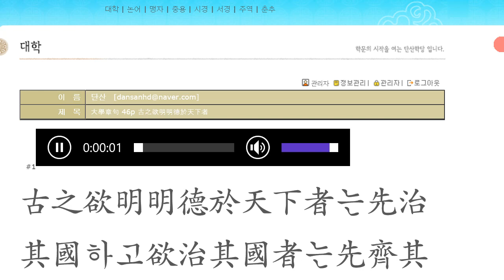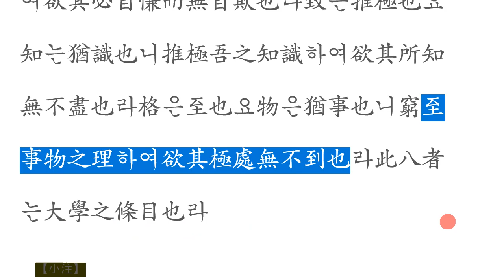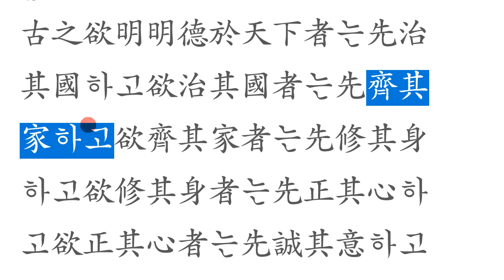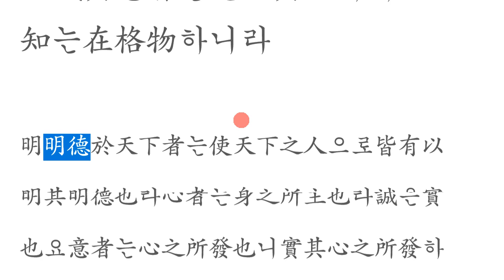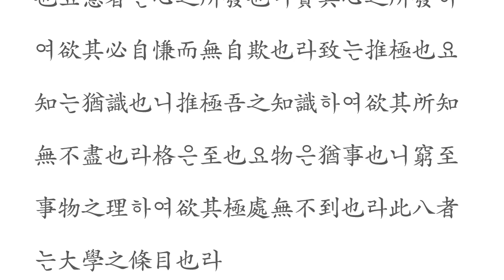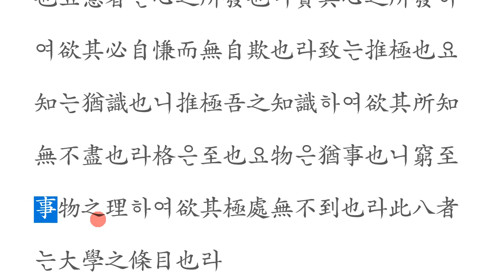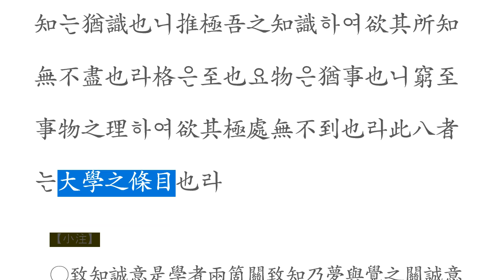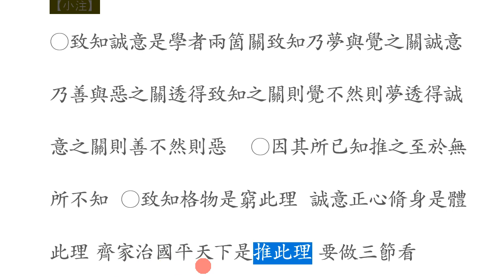대학강독(講讀) : 大學章句 46p 古之欲明明德於天下者